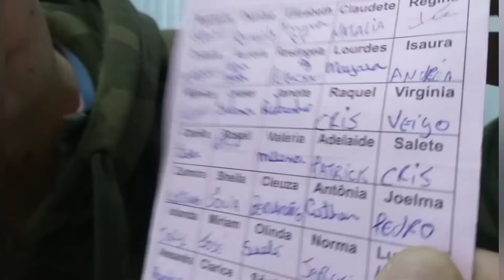ABERTURA DO CHÁ RIFA DA ANA CLARA. QUEM GANHOU?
@Filão Da Pesca
Instagram do canal FILÃO DA PESCA.
Facebook do canal FILÃO DA PESCA.
Link do canal FILÃO DA PESCA.
Página do canal FILÃO DA PESCA.
Grupo do canal FILÃO DA PESCA.
Tik Tok FILÃO DA PESCA.
Kwai FILÃO DA PESCA.